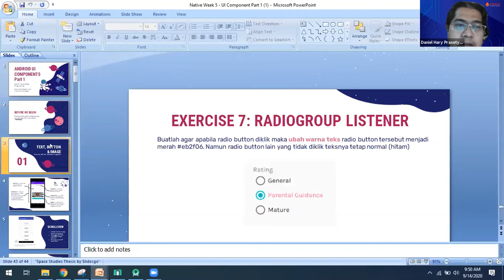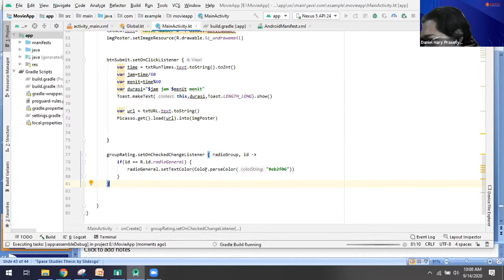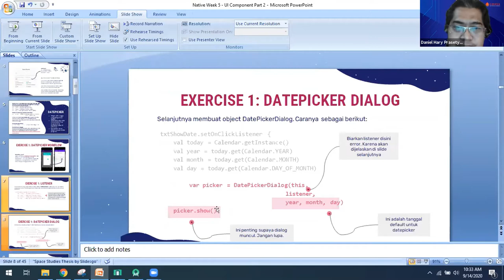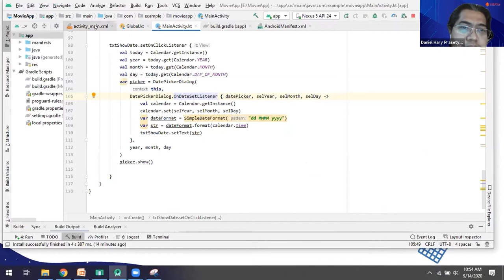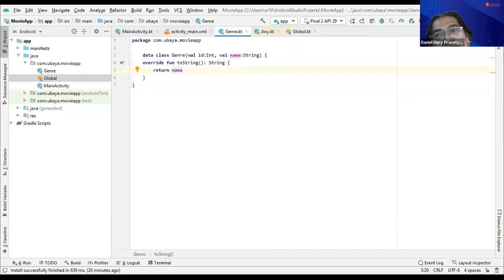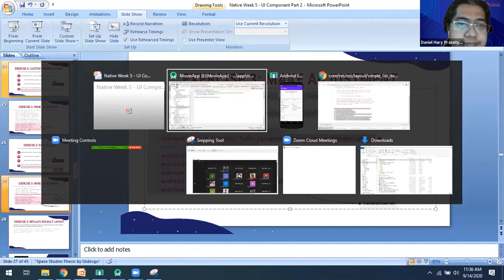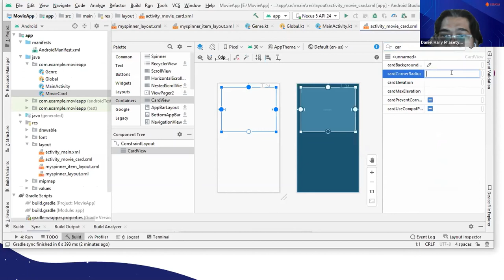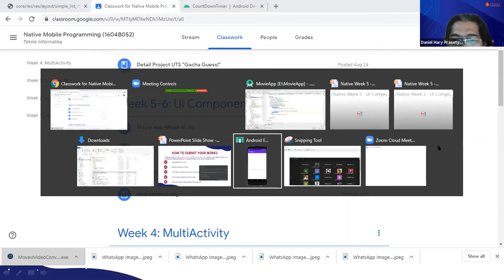Native Mobile Programming week 6 - UI Component